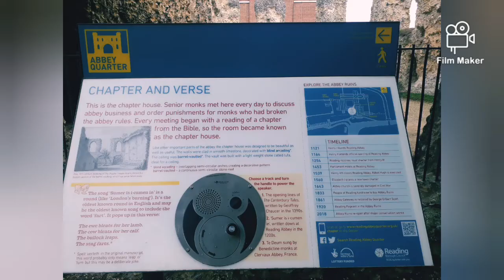Forbury Garden| Chapter house Reading England| Romanian Pinay in UK.